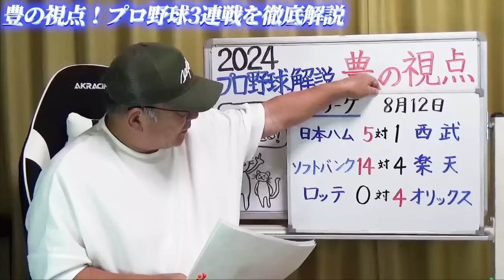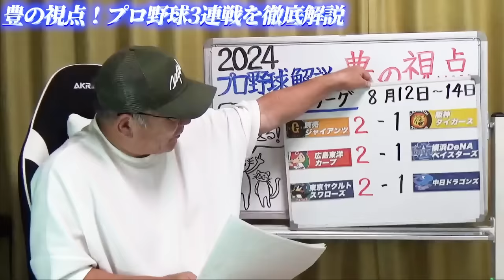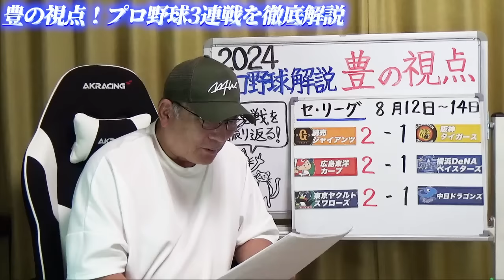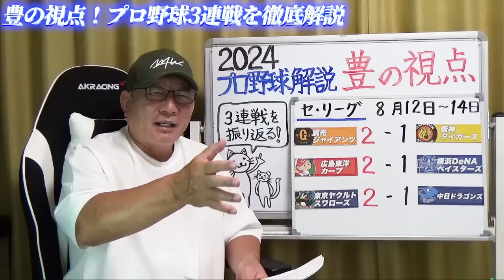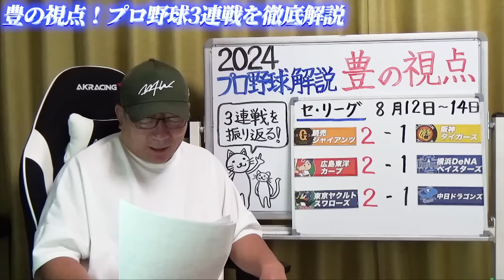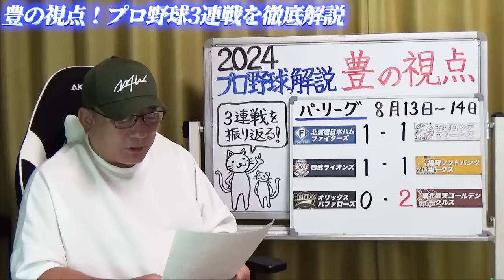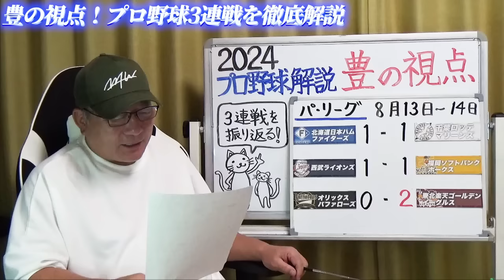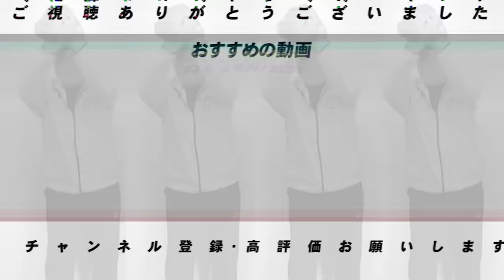【プロ野球解説】阪神「安易な四球が勝敗を分けた！」高梨の継続の場面『今後に活きる決断』中日”明暗を分けた難しい申告敬遠…”髙橋宏斗を見習うべき姿とは？”日本ハム連続スクイズで2位キープ！楽天早川完封！